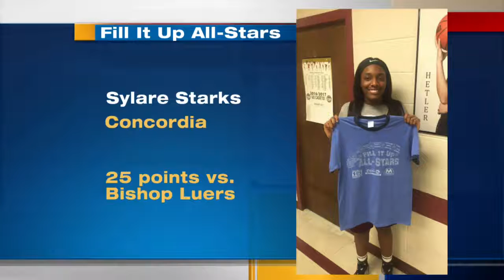Starks and Durnell honored as Fill It Up All-Stars on 1/12/17